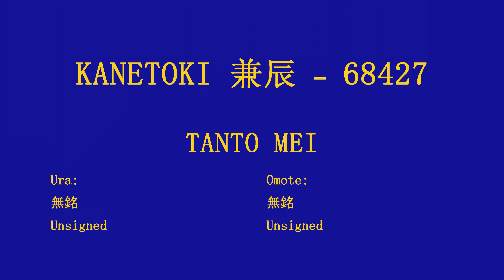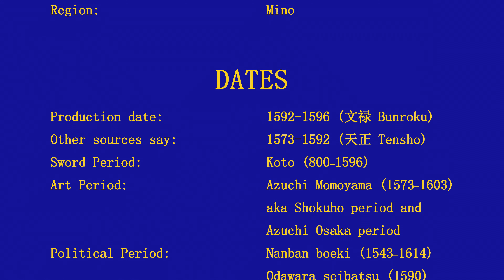Nihonto - Mino Seki Kanetoki 美濃関兼辰 - 1592-1596 (文禄 Bunroku) - 68427 - Tanto - Knife - 刀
Nihonto - Mino Seki Kanetoki 美濃関兼辰 -  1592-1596 (文禄 Bunroku)

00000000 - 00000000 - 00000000